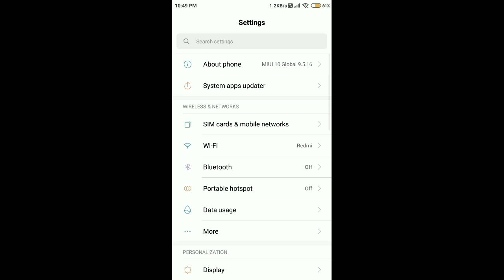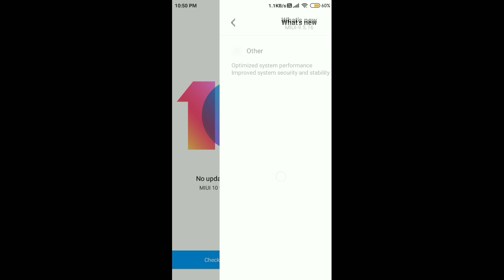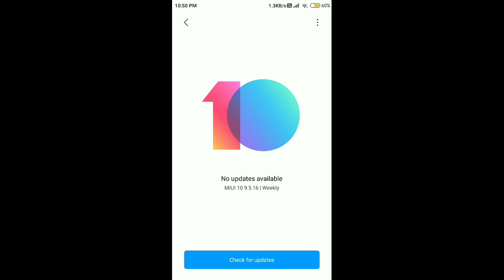Redmi 4 Miui 10 9.5.30 || Redmi Note 4 Miui 10 9.5.30 || Miui 10 9.5.30 Update Redmi 4 Kab Milega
Namaskar dosto is video me mene bataya hai redmi 4 me beta update kab aaega.